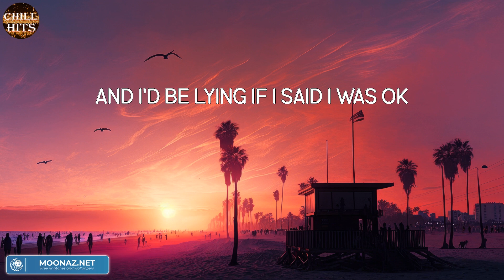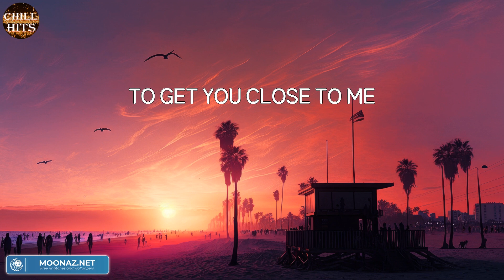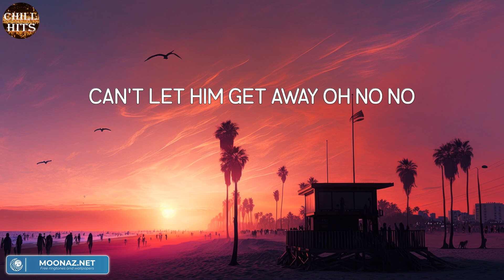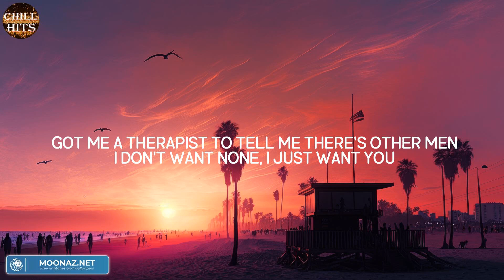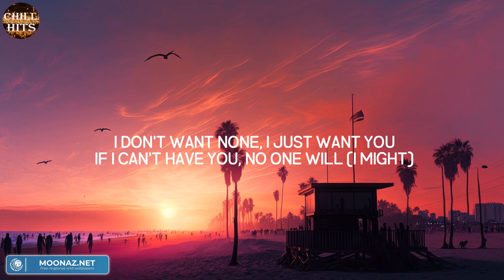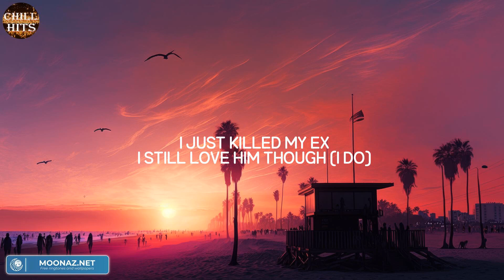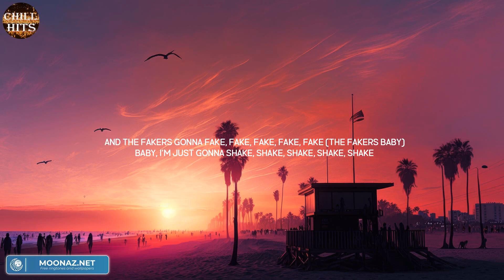That Girl (Mix Lyric) - Olly Murs | Beyoncé, SZA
Lyric:
There's gotta be a way to get you
You gotta
So you better speak up if you want somebody
Can't let him get away oh no no